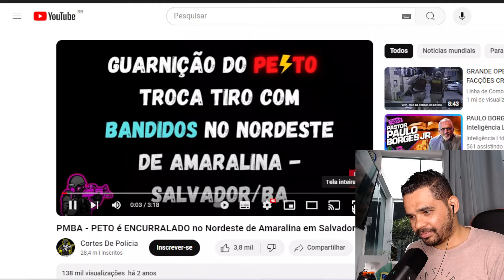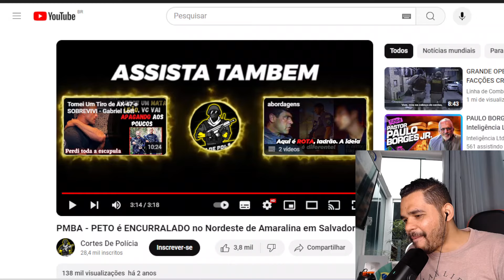PETO é encurralado? Veja uma atuação da PMBA. React.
É pra gabaritar! LEGISLAÇÃO ESTADUAL POLÍCIA PENAL DA BAHIA

Legislação completa: PROMOÇÃO DA IGUALDADE RACIAL E DE GÊNERO - Lei seca

Este canal possui o objetivo de incentivar você a entrar no mundo dos concursos públicos e assim mudar de vida!